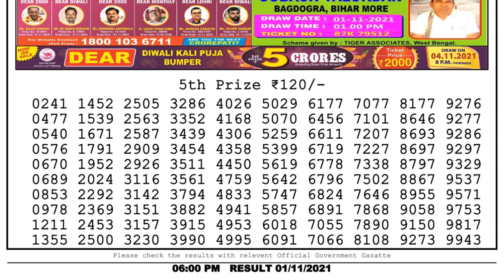Nagaland Lottery Sambad Result | Dear Lottery